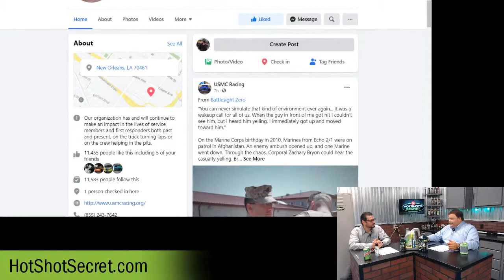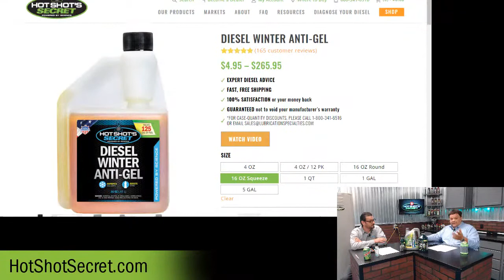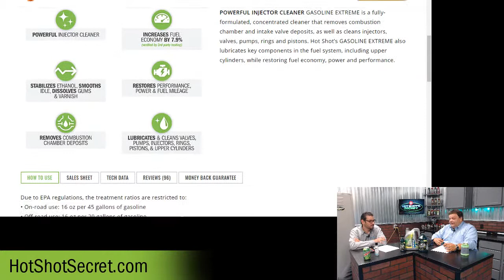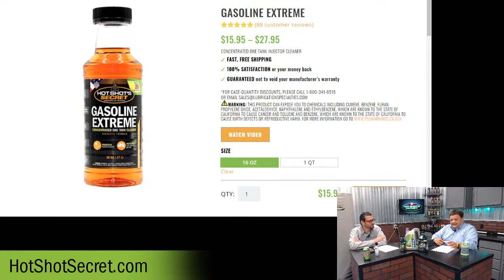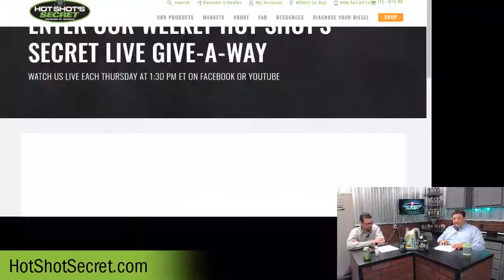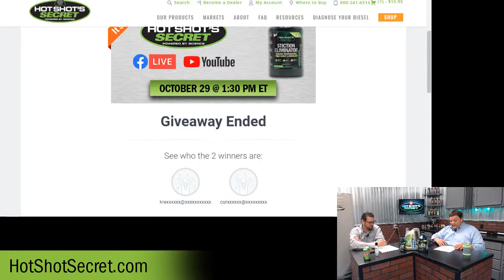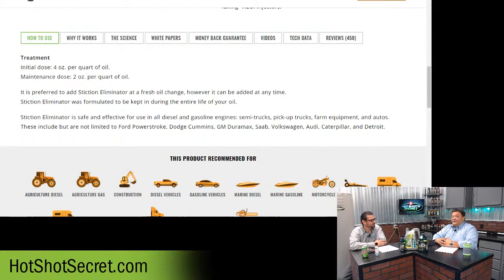LIVE from Hot Shot's Secret Episode #113: Oil & Stiction Eliminator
Episode #113: Oil and Stiction Eliminator
Kyle & Aaron
Kyle -Welcome
Welcome, welcome, welcome Hot Shot’s Secret fans. This is episode number 113.
This week we are focusing on STICTION ELIMINATOR.
As always, ask your questions in the comments, and we will get to them throughout the show.
At the end of the show we will be doing our weekly drawing. This week’s prize is Stiction Eliminator
We would like to know Where are you watching from?
As always:
• We are dual streaming, Live on YouTube AND Facebook.
“Get to Know Us” Segment – Q&A Karen

1. What do you do here at HSS?
2. Where were you born?
3. Where did you grow up?
4. What was your first job?
5. What was your first car?
6. Play sports growing up?
7. Favorite hobby?
8. Favorite holiday?
9. Favorite beverage?
10. Favorite TV show/movie?

Dealer Shout Outs
Jags Pro Truck Shop in Zimmerman, MN
After Hours Diesel in Tompkinsville, KY
Dealer Wall
Don’t forget, dealers! Send us your decals for our wall.

TV Airings
Stacy David’s GearZ
- Saturday (10/31) at 6:30 am Episode 10 on MotorTrend Network - EDT
All Girls Garage
- Saturday (10/31) at 11:30 am Episode 914 on MotorTrend Network – Gasoline Extreme
- Sunday (11/1) at 11:30 am Episode 914 on MotorTrend Network – Gasoline Extreme
Truck U
- Sunday (11/1) at 9:00 am Episode 1609 on MotorTrend Network – FR3
Event Recap
PDRA World Finals at Virginia Motorsports Park

Waypoint Vets
Had recent trip to the Zion on their Canyoneering trip. These Veterans had a wonderful experience on their adventure.
For more information on Waypoint Vets visit waypointvets.org
Upcoming Events
USMC RACING – NOV. 13-15 AT MSR HOUSTON

Sales and Retail
• EDT is on sale at Advance Auto Parts. Save $2 now through 12/30

Be in the loop on everything going on at Hot Shot’s Secret including sales, news and blogs: Subscribe to our email newsletter to stay up to date on news and exclusive deals
New Text Message Service
Get updates from us sent directly to your phone. Be notified on the status of your order, sales and coupons just for you.
This week’s prize This week’s prize is Stiction Eliminator. to be a winner. And as a bonus, if you if comment before the end of show to your email being pulled, you will in a HSS t-shirt. We had a winner last week thanks to Steve for watching during the show and winning a t-shirt.
Winner:

curthens4… .

kreeves85@.

Feature Topic: Oil and Stiction Eliminator

Oil:
• What is the difference between diesel oil and regular motor oil used in cars that run on gasoline?
• What is a PAO?
• How PAO oils are made
• Benefits of a PAO
• No Shearing
• No Evaporation
• No Oxidation
• What makes our Oil Special and why does it work?
• What Oil should I be using?
• What are the drain intervals for our oil?

Stiction Eliminator:
• What is Stiction Eliminator?
• How long do I leave Stiction in?
• How is Stiction going to help my vehicle?
• What is the 2-step oil treatment?
• How long will SE take for me to notice it is working?